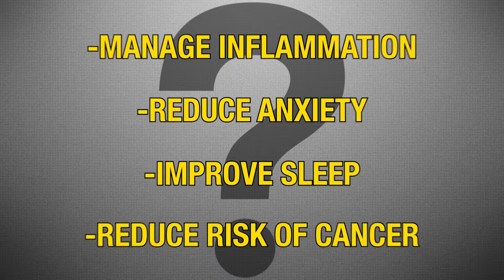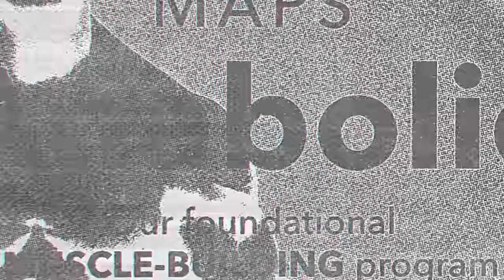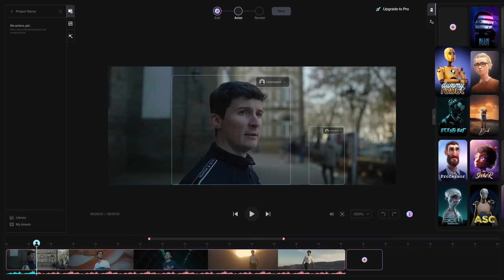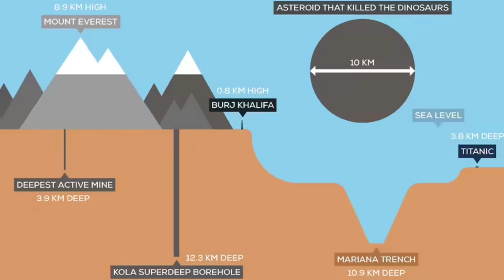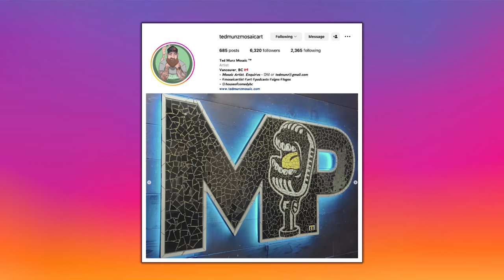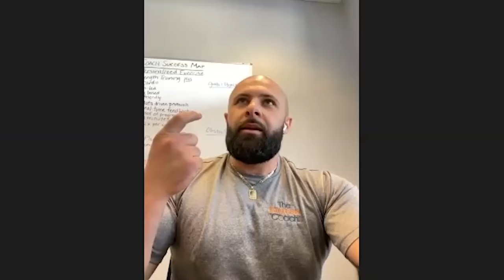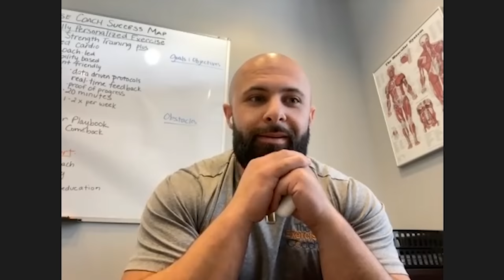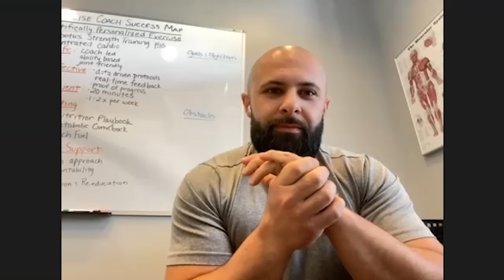This Intervention REDUCES Inflammation, Anxiety, & Even FIGHTS Cancer! | Mind Pump 2056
00:00 Mind Pump Fit Tip: One of the MOST effective interventions you can find on the legal open market to help manage inflammation, anxiety, improve sleep, and even reduce your risk of cancer are cannabinoids.
19:04 The ‘Love is Blind’ experiment.
32:11 What industries will A.I. disrupt the most?
41:07 Creating the “perfect” political candidate.
48:16 The deepest hole on Earth.
54:43 Adam’s rib scale.
57:00 Shout out to Ted Munz Mosaic.

57:53 ListenerLive question #1 - What is the best way to go about my nutrition regimen, continue the endurance training that I love, and not lose muscle mass and strength?
1:11:01 ListenerLive question #2 - I am one of those trainers who take better care of my clients than myself. I want to lean out and I just can’t seem to do it. What am I missing?
1:27:05 ListenerLive question #3 - I am drinking 3-4 gallons of water and still feel thirsty. Any ideas about what’s going on?
1:33:30 ListenerLive question #4 - If I’m over on my protein every day but just under on my calories, what kind of effect will that have on my performance goal and in preparation for this combine?

The effects of cannabinoids on glioblastoma growth: A systematic review with meta-analysis of animal model studies

Evolution: Library: Sweaty T-Shirts and Human Mate Choice - PBS

Deepfake porn could be a growing problem amid AI race

The deepest hole we have ever dug - BBC Future

People Mentioned
Ben Greenfield (@bengreenfieldfitness) Instagram
𝗧𝗲𝗱 𝗠𝘂𝗻𝘇 𝗠𝗼𝘀𝗮𝗶𝗰 ™ (@tedmunzmosaicart) Instagram